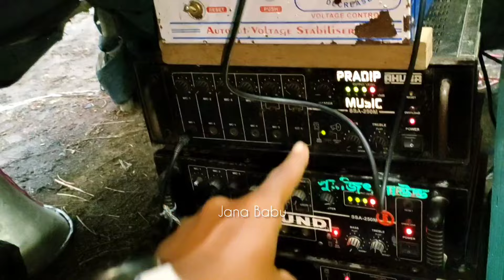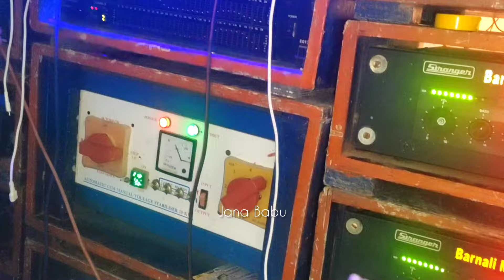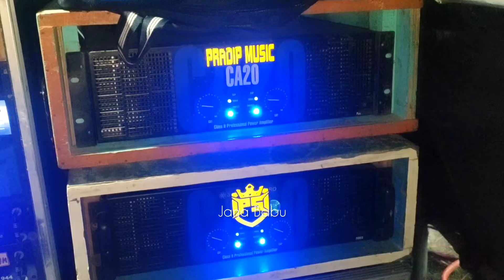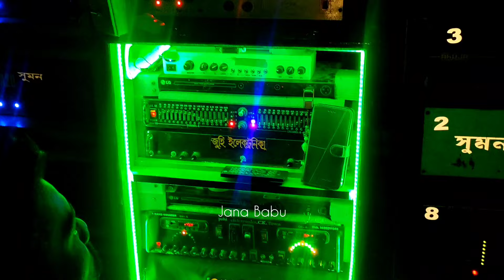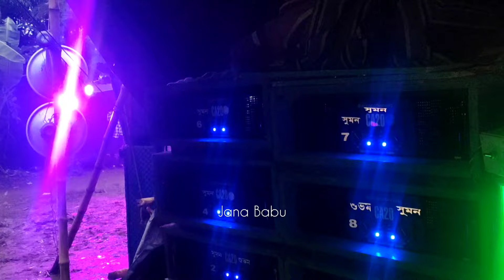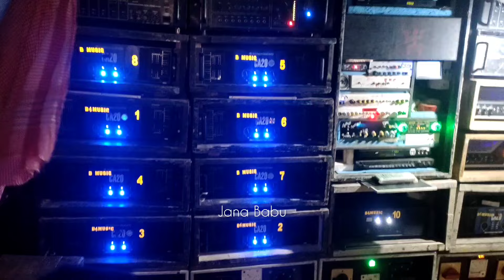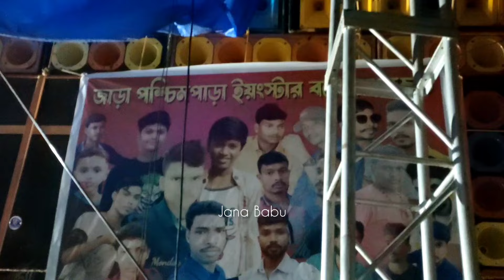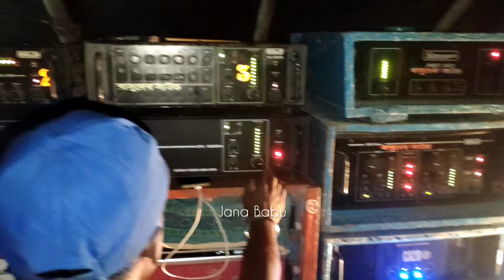আজ জাডা তে হচ্ছে ভয়ন্কর যুদ্ধ 😲 একসাথে কতো ডিজে এসেছে দেখুন ✅ Jara Box Compitition 2024 💥 Jana Babu